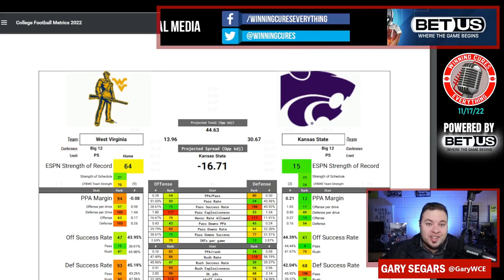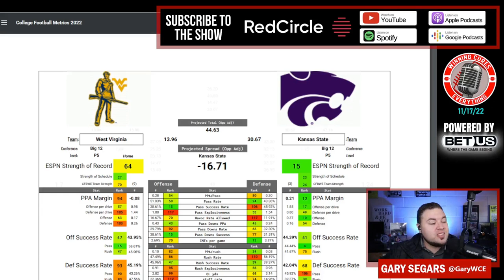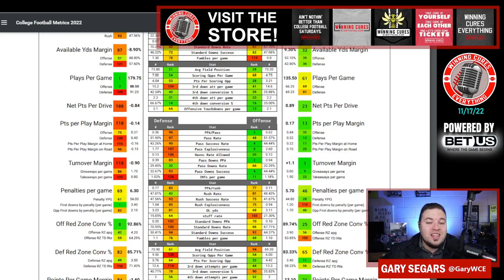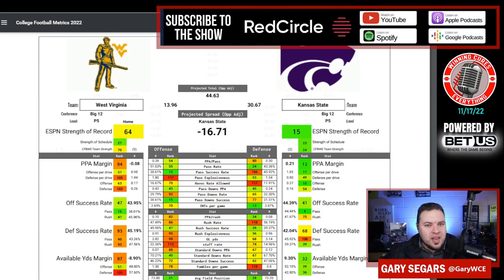Kansas State vs West Virginia Picks & Prediction Against the Spread 2022 College Football Analysis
Kansas State vs West Virginia Picks Against the Spread 2022 Predictions

Gary gives a quick preview, analysis, prediction & his pick (lean) against the spread (ATS) for the 2022 College Football Week 12 matchup featuring West Virginia vs Kansas State!